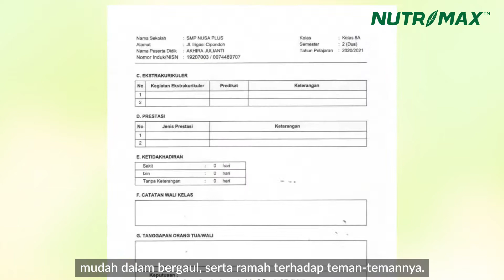Beasiswa Nutrimax Indonesia - Akhira Julianti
Penerima Beasiswa Nutrimax Akhira Julianti Siswi program didik.